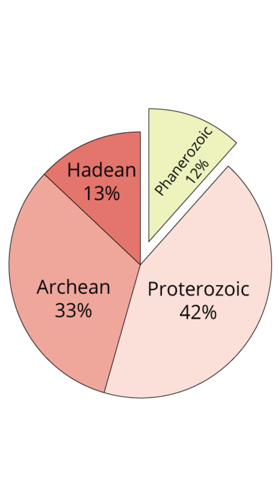SERIOUSLY, What is an EON? | Geological Time Pt. 1 | Beginners Guide to Palaeontology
Geological Time Pt. 1 - What are the biggest chunks of time that make up the history of the Earth? Eons!

Host/Producer: Andrew Barnes
Writer: Harnawaz Boparai
DOP/Editor: Carson Wilds
Paleoartist: Claudio P. Estrada Clamont
Logo Artist: Jesse Wilds

Image Credits:
Darkest
Encyclopaedia Britannica
Jonathan R. Hendricks
Tim Bertelink